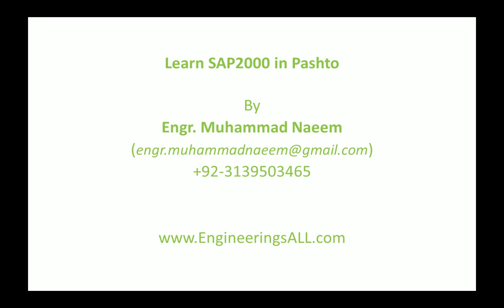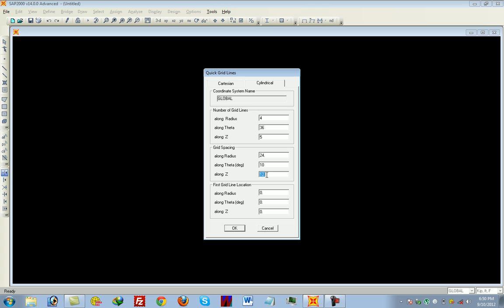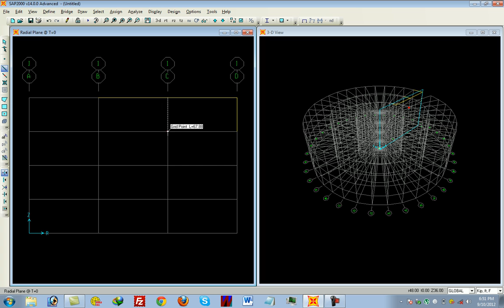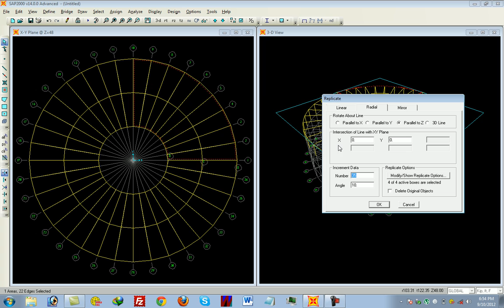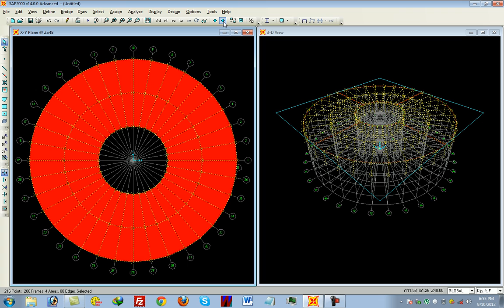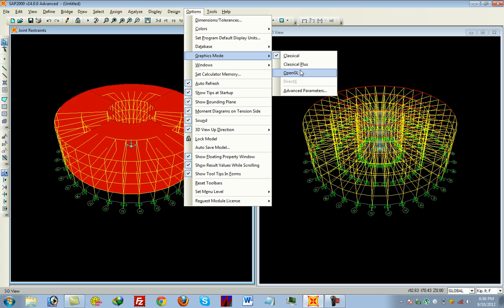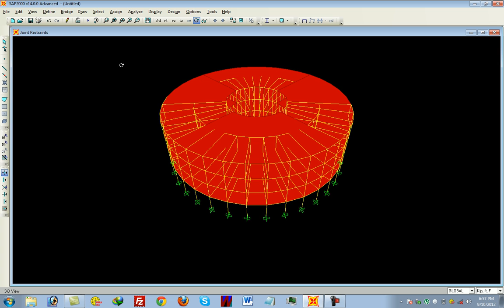SAP2000 L03 Radial Modeling